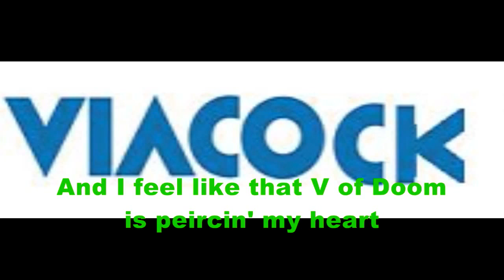Sesame Street - Muppet Greaser's YouTube account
A few years ago, that green Anything Muppet greaser is so upset that his account got suspended because Viacom sent DMCA complaints to Youtube and the website took down his videos that were owned by Viacom and other companies and deleting his account. He wants Viacom to no longer be a company, but copyright's part of life even though Viacom didn't exist.